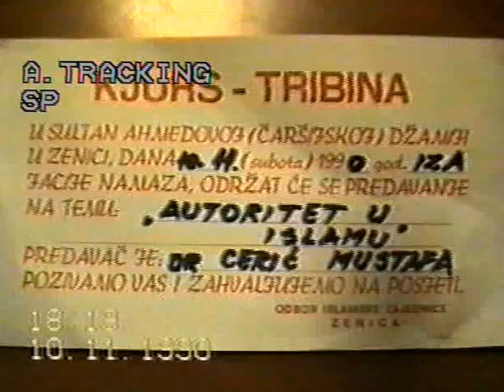Mustafa Ceric Zenica predavanje 10 11 1990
Predavanje odrzano u Carsijskoj dzamiji u Zenici 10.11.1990. g.
Predavac dr. Ceric Mustafa